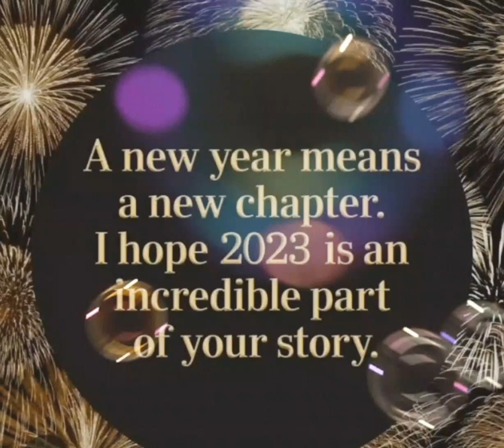lecture 922 How is new year means( saima qaisar nazir)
how is new year means#2023